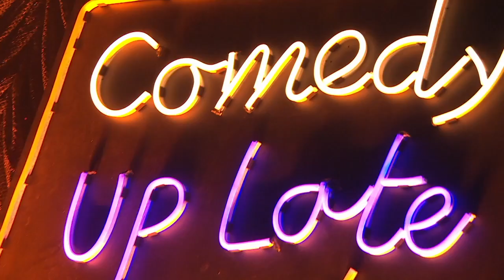Simon Taylor - Comedy Up Late 2017 (S5, E2)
SimonTaylor didn't quite cope as a plasterer. Recorded at the Melbourne International Comedy Festival's Comedy Up Late for ABC2.

More laughs?

About the Festival:
Established in 1987, Melbourne International Comedy Festival (MICF) has become one of the three largest comedy festivals in the world, alongside Edinburgh Festival Fringe and Montreal's Just for Laughs Festival.

Over the last weeks of March and into April, turns Melbourne into the comedy capital of the world, featuring Comedians of all shapes and sizes take to theatres, pubs, clubs and broom cupboards citywide during Festival, shining a spotlight on the silly, the serious, the heart-breaking and the hilarious.

Filming of hours of comedy content, this channel delivers some of the highlights of the Fest over the years. Delve into the archive of comedy with international stars (Katherine Ryan, Michael Che, Sarah Pascoe, David O’Doherty) to home grown aussiecomedy heroes (Hannah Gadsby, Josh Thomas, Aunty Donna, Matt Okine) and so much more!